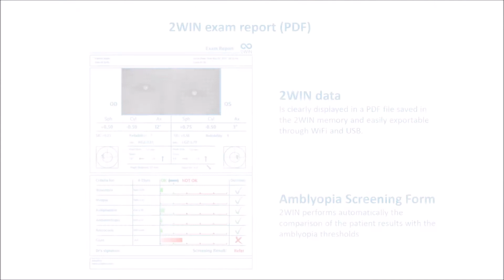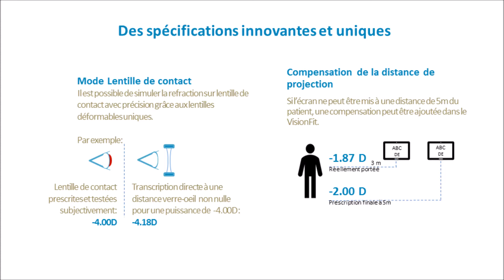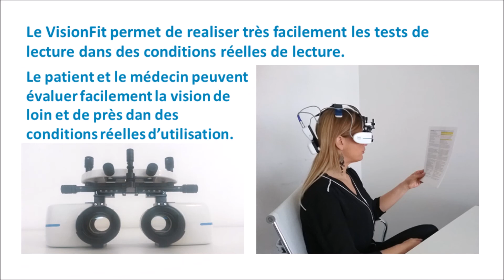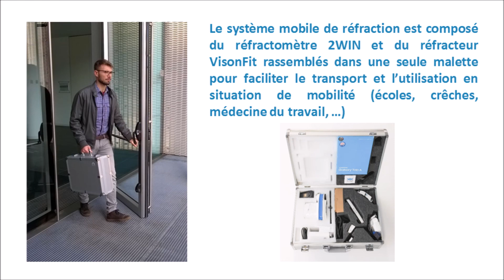Système de réfraction mobile sans fil Adaptica - France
Regardez le système mobile sans fil Adaptica en action et la parfaite combinaison entre le réfractomètre binoculaire portable 2WIN et le réfracteur à optique adaptative portable VisionFit. ou par email